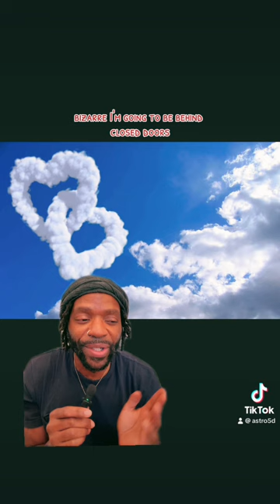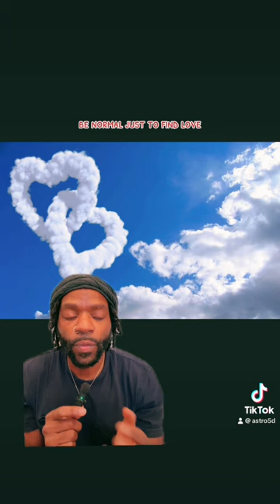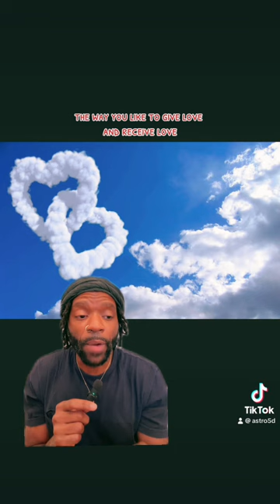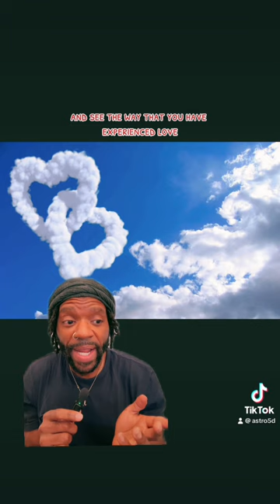Conversations About Love - 5D Mystery School 🕳️🐇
Youtube Video Description:  Welcome to 5D Mystery School 🕳️ 🐇